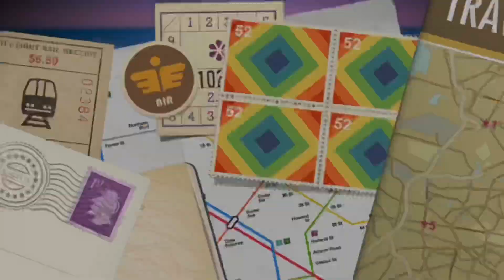Ending The Year With One Last Fish